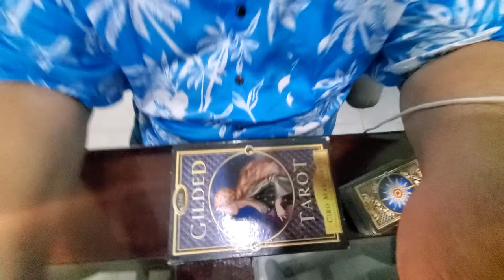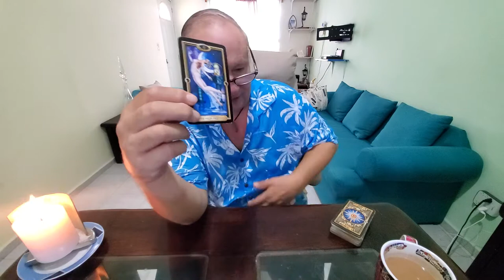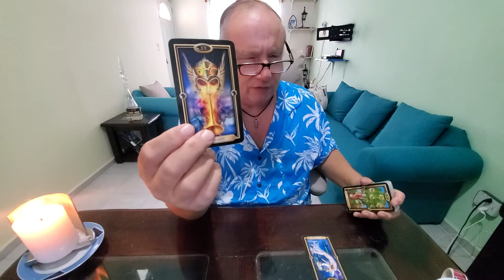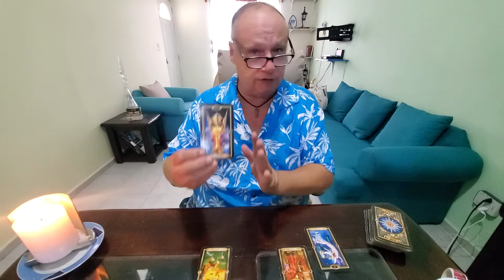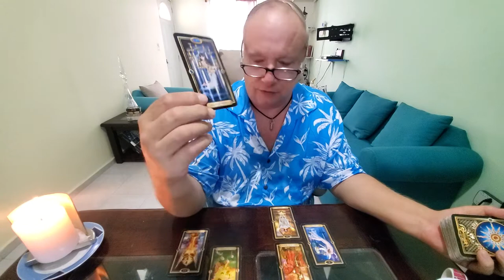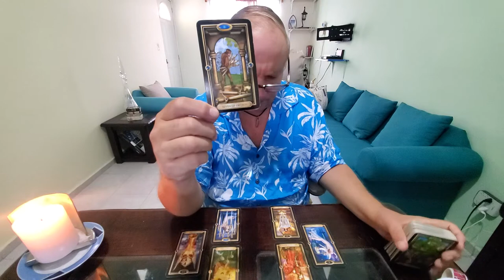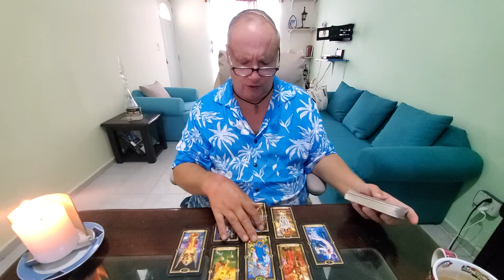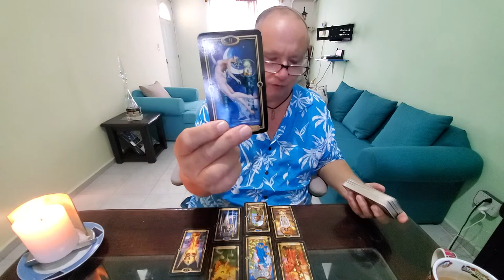Leo Tarot Love Read ❤ The Heart Spread, "They Come For Healing & Get More" End of October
Tarot Leo End of October 2021 The Heart Spread a manifestation, spirituality, love, romance & relationship reading for Leo Sun, Moon, Rising & Venus signs.

You are highly intuitive and/or psychic perhaps an energy worker here, Leo, and your person may have first came to you for help of a spiritual nature knowing they are struggling through some powerful transformative process of their own. I see you taking charge here in some spiritual sense asserting yourself with their approval in a stronger way than would be normally be considered wise but I feel here can work as you two are working off of a spiritual contract in this. You end up with a relationship with a "Boyfriend Girlfriend" vibe to it and if you do decide to couple, you do so in a way that allows each a lot of freedom to "be yourselves".